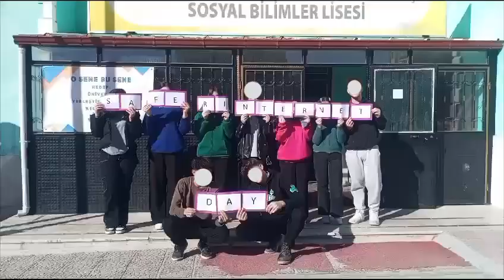merve pektaş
bolvadin